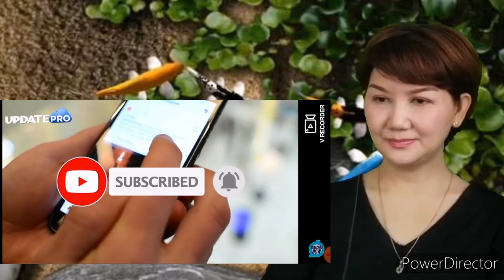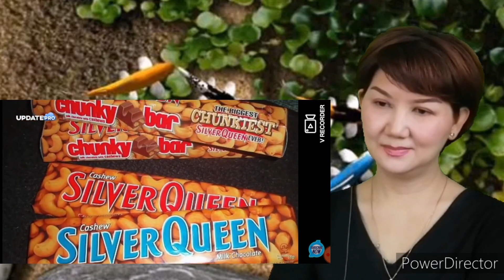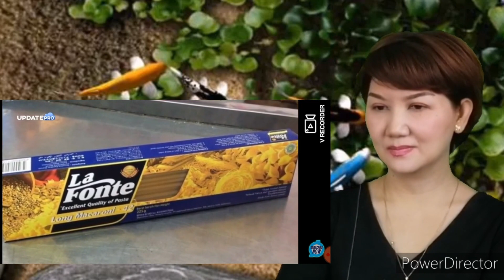Reaction Produk Asli Indonesia Yang Laris Di Dunia.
Teman2  ternyata indonesia juga memiliki produk  asli buatan indonesia yang laris di dunia. Mau tahu brand apa sahaja?
Yuk tonton video reacts kali ini.

Terima kasih
God Bless